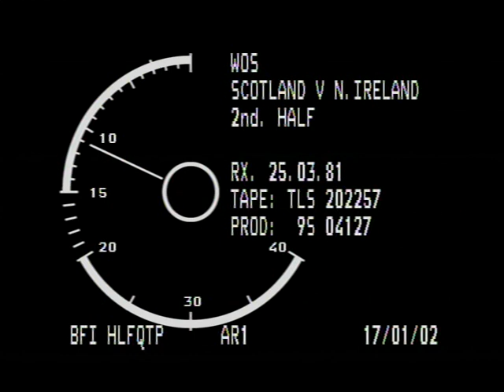QWC 1982 Scotland vs. Northern Ireland (25.03.1981). 2 half (part 1 of 2).